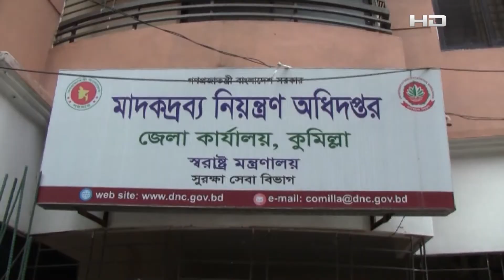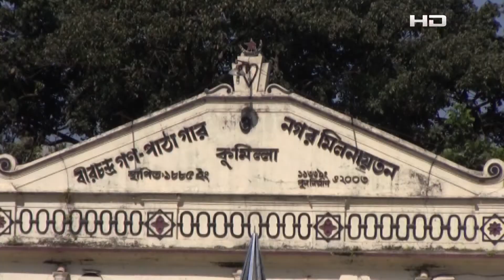কুমিল্লায় বেড়েছে মাদকের বিস্তার, প্রশাসনের তৎপরতা প্রশ্নবিদ্ধ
SA TV Location:
Bangladesh